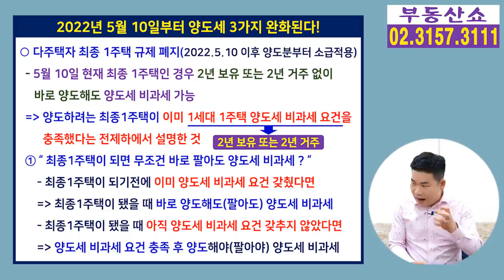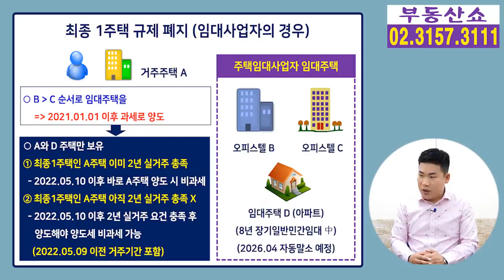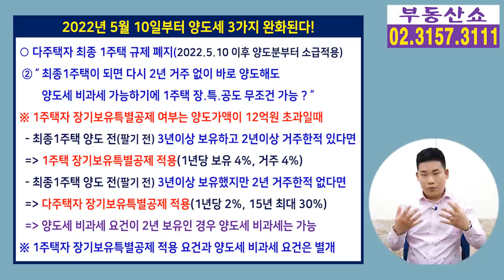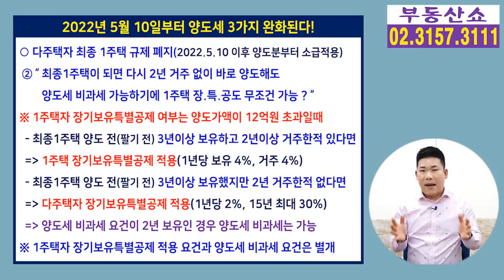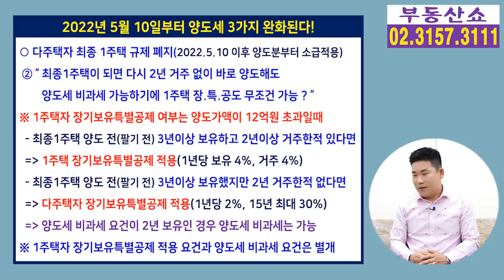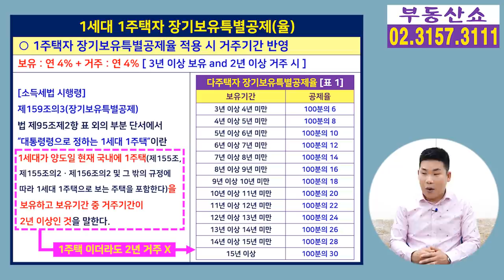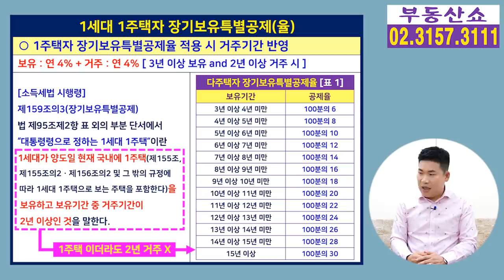최종1주택 없어졌지만 마지막 집 팔때 이것 모르면 큰일! 다주택자 주의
최종 1주택 규제가 폐지가 됐는데요,
다주택자가 마지막 남은 주택을
실수 없이 팔기 위해 조심할 부분은